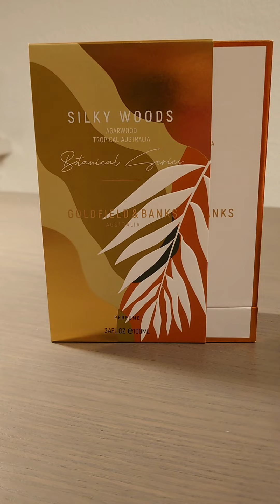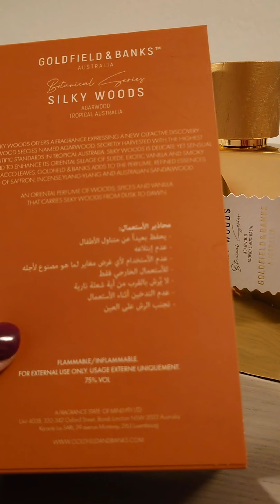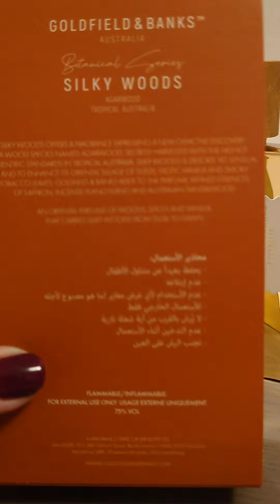Занюх дня: Silky Woods Goldfield Banks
P.S. Мой новый сайт с прайсами на парфюм - ЭЛЕКТРОПАРФЮМЕР.РФ
 ** Рассказал об женском (а скорее с долей унисекса)  аромате, который приобрела активный участник ПарфШеринга в моем телеграм-чате, а заодно показал и ее короткий обзор. Ольга, спасибо)

Ароматы из видео новым флаконом как в магазине, можно недорого приобрести у меня, пишите в телегу или на авито, ссылки ниже))

Моя цифровая визитка, в которой вы сразу увидите ссылки на все мои профили-магазин-странички-чаты и прочее:

Начал заниматься подбором и продажей оригинальных ароматов.
Я - Михаил Маркин,и я коллекционирую интересные ароматы с 2013 года , а так же собрал себе дальнобойный электромопед, на котором  весело катаюсь по Подмосковью с гамаком.